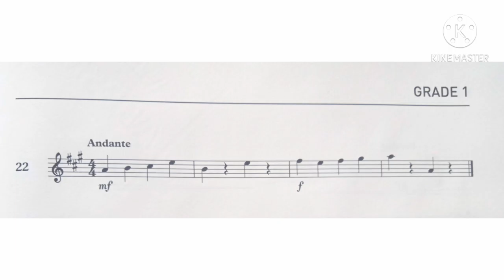Violin Specimen Sight-Reading Tests. ABRSM Grade 1. From 2012. No 22 Andante